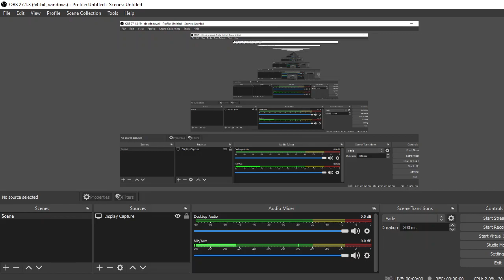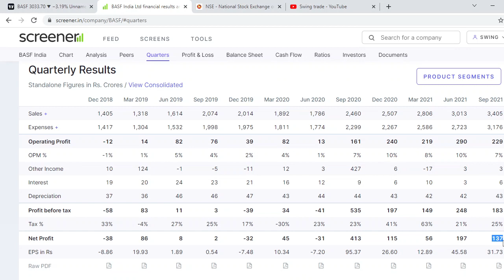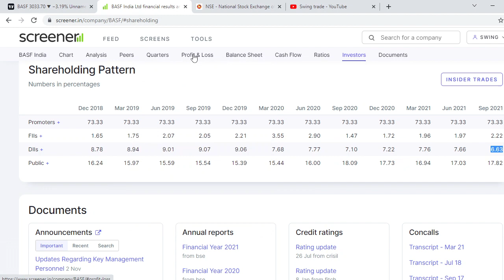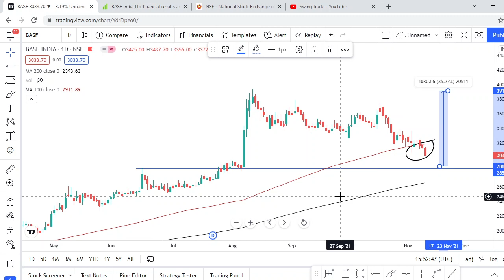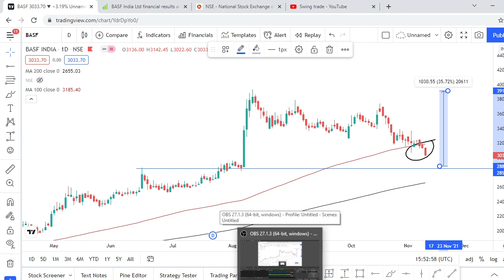basf india share Result Detail Analysis Review||Basf india results ||swingtrade||Multibagger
Multibagger,
Positional Trading
Technical Analysis